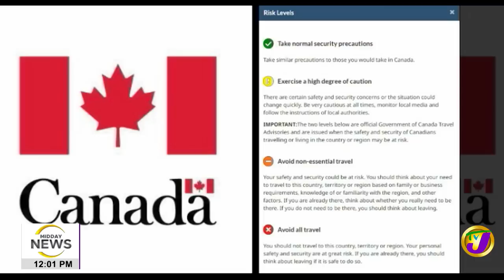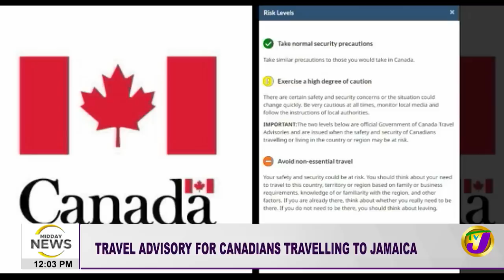Travel Advisory for Canadian's Travelling to Jamaica | PM Declares War on Illegal Guns - Dec 9 2022